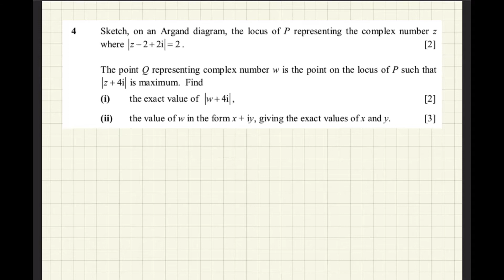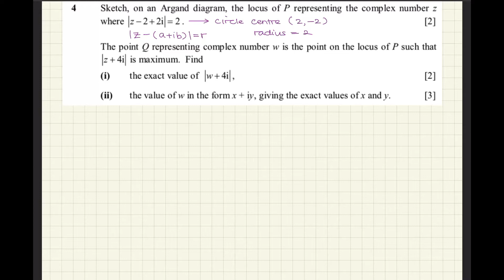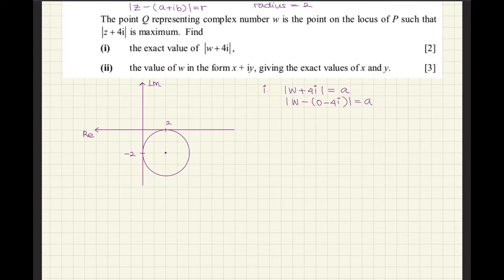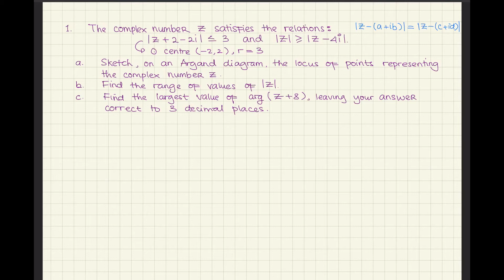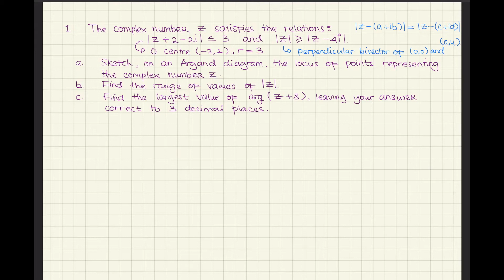Latihan Soal Complex Number (Persiapan UEE NTU - NUS) - Part 2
Halo halo hai semuanyaaa, di video kali ini KOKO lanjutin lagi nih latihan soal tentang COMPLEX NUMBER. Kalo di Part 1 KOKO belum singgung soal LOCI, nah di Part 2 ini kita akan coba latihan soal tentang LOCI.

Semoga bisa membantu dan bermanfaat buat kalian semua ya, terutama yang kelas 12 dan sedang mempersiapkan diri untuk mengikuti UEE NTU - NUS.

Kalo ada pertanyaan, kritik, dan saran bisa disampaikan melalui comment yaa.